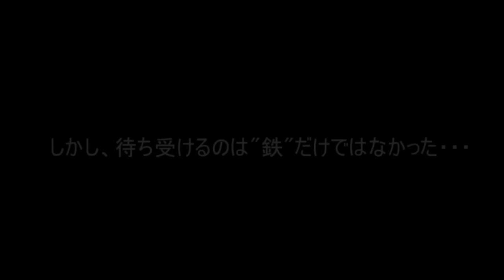【予告】テレポーター～マインクラフト脱出ゲーム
9/22　追記：完成しました。

自作ダンジョンをまた作っています。配布の連絡などはTwitterや今後の動画でします。前作アタマノタイソウとは全く異なるゲームです。